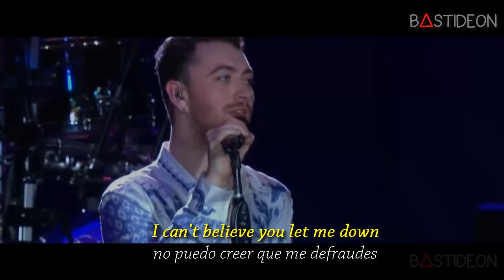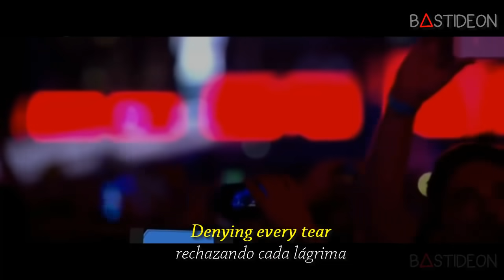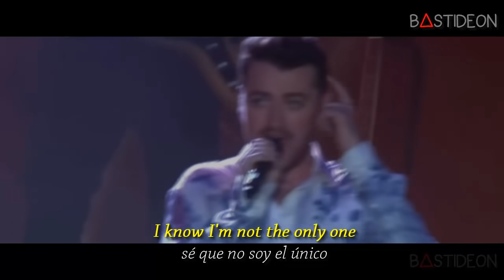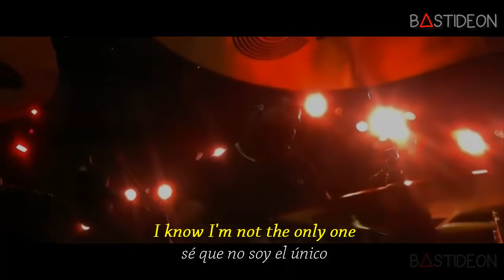Sam Smith - I’m Not The Only One (Sub Español + Lyrics)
Hola gente, ¿Como están?, hoy les traigo la canción "I’m Not The Only One" de Sam Smith subtitulada al español.

I'm Not The Only One - Sam Smith - Madilyn Bailey Subtitulado Español Ingles
Rock in Rio | Sam Smith - I'm Not the Only One (Tradução)
Sam Smith - I'm Not The Only One (Live) (Honda Stage at the iHeartRadio Theater)